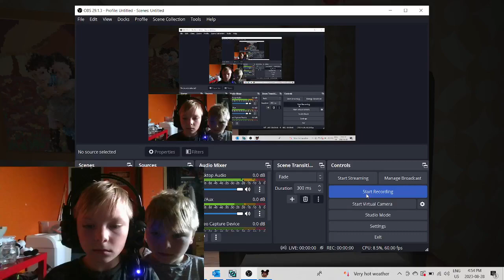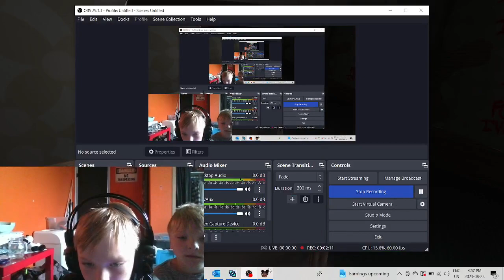HAELYN & ROCLYN plays (amanda the adventure demo) can thay beat it..!!??